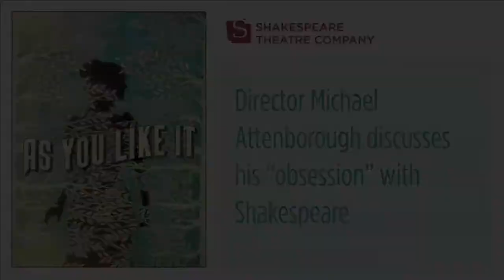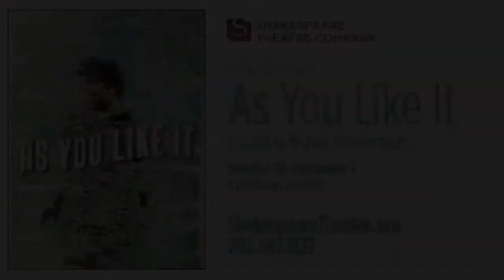Michael Attenborough on Shakespeare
Michael Attenborough, director of STC's upcoming production of "As You Like It," talks about his obsession with Shakespeare's works.

William Shakespeare's
"As You Like It"
directed by Michael Attenborough
October 28-December 7, 2014
Lansburgh Theatre